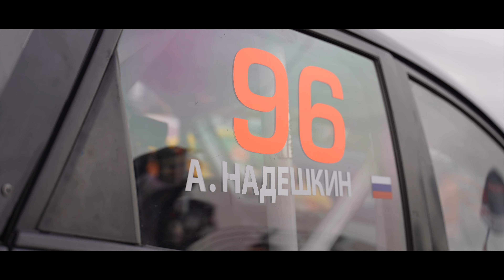Смоленское проклятие или 2 этап РСКГ 2023 Супер-продакшн!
Обзор 2 этапа @rafrcrs